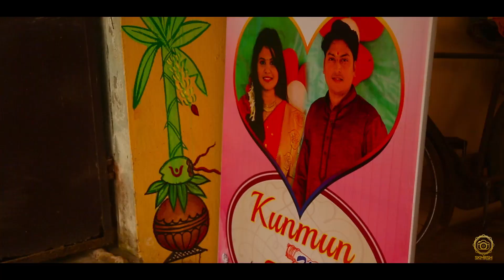Dipu & Kunmun l Wedding Highlights l SKMRSH Productions l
A FILM BY 'SKMRSH'